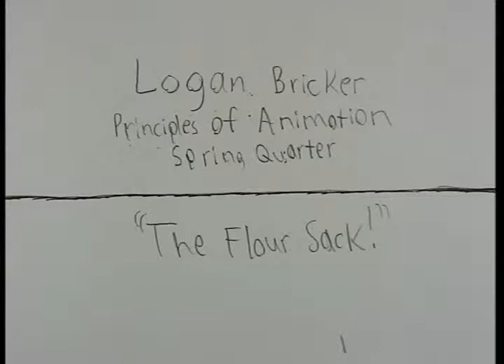Flour Sack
A Flour Sack animation made for Principles of animation. This was the final animation and we had to portray emotion without using a face.